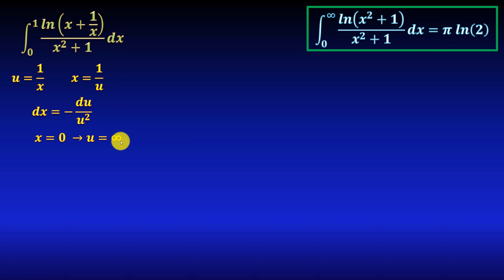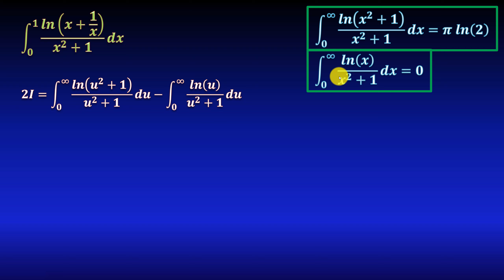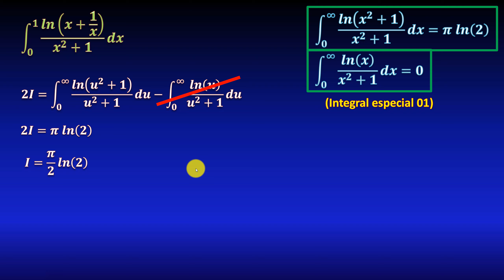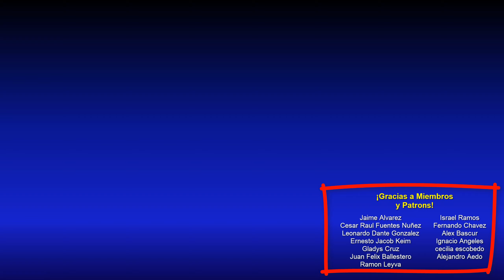22. Integral impropia usando propiedades de logaritmos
En este video veremos cómo calcular la integral impropia del logaritmo natural de x+1/x, utilizando para ello primero un cambio de variable para cambiar el intervalo de integración, el cual después completaremos con una propiedad de suma de integrales, y finalmente usando propiedad de logaritmo de división a resta, para utilizar los resultados demostrados en videos anteriores sobre integrales logarítmicas, todo explicado paso a paso.

** MIRA TODOS MIS CURSOS AQUÍ **
** BIBLIOGRAFÍA **
- Inside interesting integrals, Paul J. Nahin
- Cálculo, Leithold
- Calculus, M. Spivak
- 5000 problemas de análisis matemático, B. Demidovich
** DONACIONES **